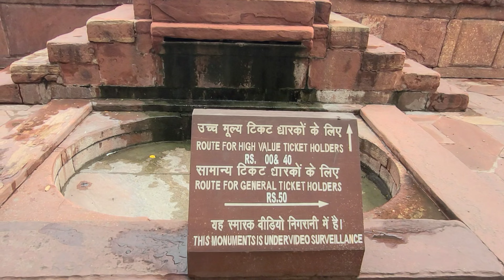Shriyam's First Taj Mahal Visit..